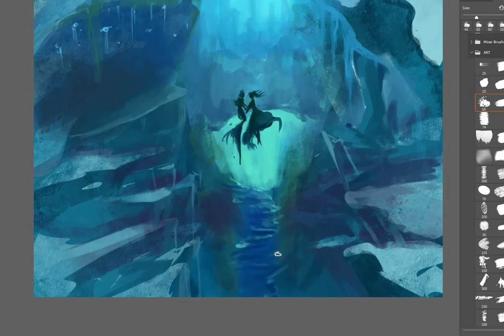Digital Art | speed painting in Adobe Photoshop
Digital speed painting of underwater mermaids scene done in adobe Photoshop using different brushes.